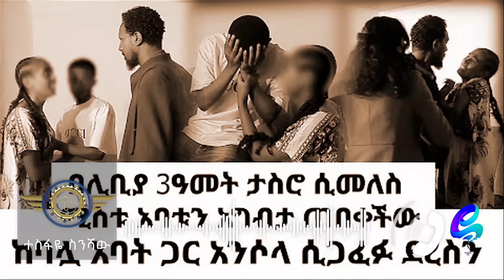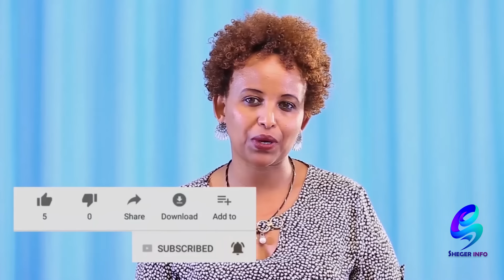ሀሰተኛ ዩቲዩበሮች እየተያዙ ነው !ህፃኑን በስለት እያስፈራራች የተቀረፀችው ም ታሰረች !@shegerinfo Ethiopia|Meseret Bezu